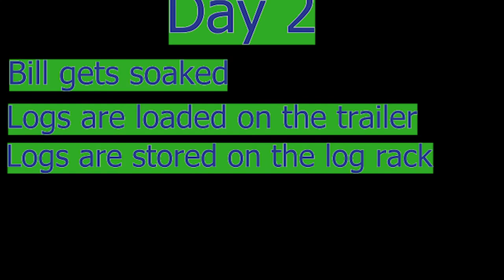#32 Huge Log Lost Over Cliff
We are retrieving dead fall in a hilly area for milling and firewood. The logs need to be winched up the steep hills which create some complications.